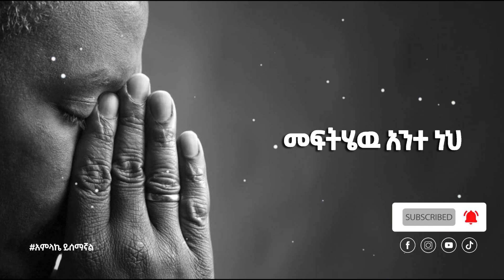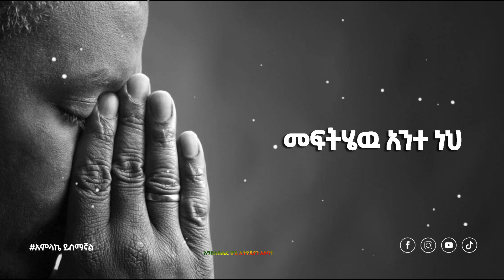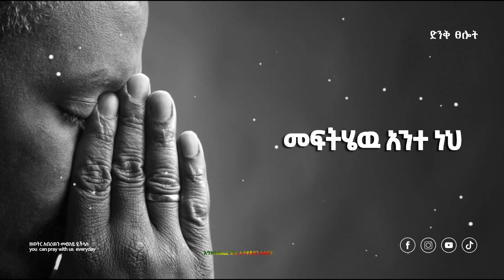መፍትሔው አንተ ብቻ ነህ| TSELOT OFFICIAL| Samuel Asres |yehelina tslot | Mezmuer |Masresham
ፀሎት ሁልጊዜ በምንም ሁኔታ ሊሰማን ደግሞ ሊመልስልን በሚችል በአምላካችን ፊት የምናወራበትና የአምላካችንን ፈቃድ የምንሰማበት ነው።

የፀሎታችን መልስም እኛ እንደፈለገነው ሳይሆን  ትላንታናችንን ፣ ዛሬአችንን ፣ ነገአችንን እንዲሁም ዘላለማችንን በሚያውቅ በአምላካችንን ፈቃድ ነው፡ ፡

በሁሉም የማህበራዊ ሚዲያዎች ቤተሰብ ይሁኑን 👍
join us

FacebookAccount

TelegramChannel

InstagramAccount